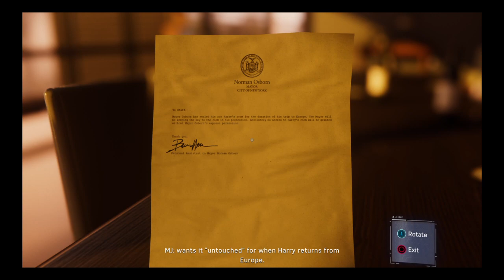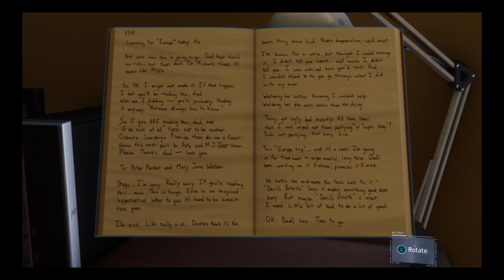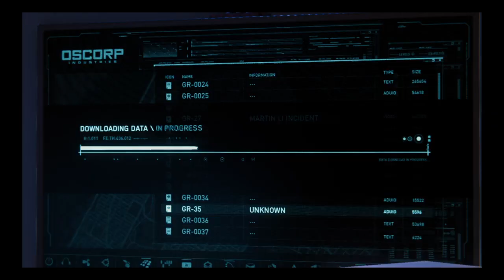SPIDER-MAN PS4 - Gameplay Walkthrough Part 16 - Norman Osborn's Office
Spider Man PS4 2018 Gameplay Walkthrough Full Game PS4  No Commentary  let's play playthrough review guide

Peter Parker is 23 years old and interning at a laboratory while about to graduate from college. Parker has been Spider-Man for eight years and has settled into his role as protector of New York City. Early in the story, Spider-Man defeats Wilson Fisk, a philanthropist who runs a criminal empire under his alter ego The Kingpin. Afterwards, a new gang emerges known as the Inner Demons who are taking over Fisk's territory. Spider-Man arrives at a construction site owned by Kingpin and must defend Kingpin's men who are under attack by the Inner Demons. While fending off the Inner Demons from the construction site, Peter learns that Martin Li, one of New York's most prominent philanthropists, leads the Inner Demons under his alter-ego Mister Negative. Martin also runs the F.E.A.S.T. shelters located across the city, which complicates things for Peter's personal life as his Aunt May works at F.E.A.S.T.SPIDER-MAN PS4 - Gameplay Walkthrough Part 16 - Norman Osborn's Office